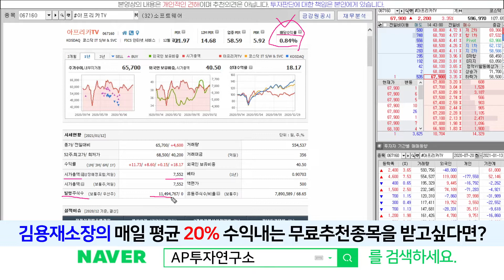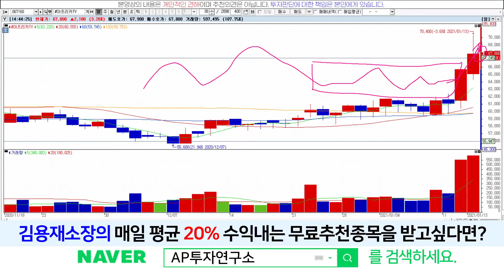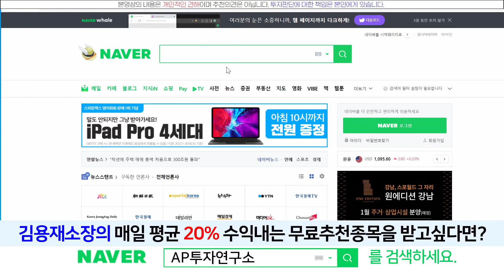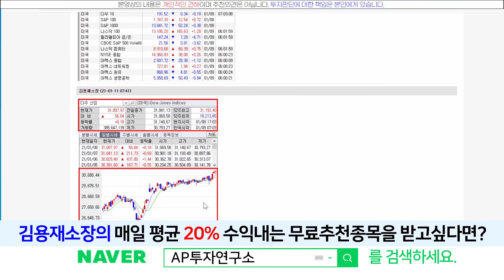아프리카TV (067160) - 오늘이 분수령이다! 저항선을 뚫을까?